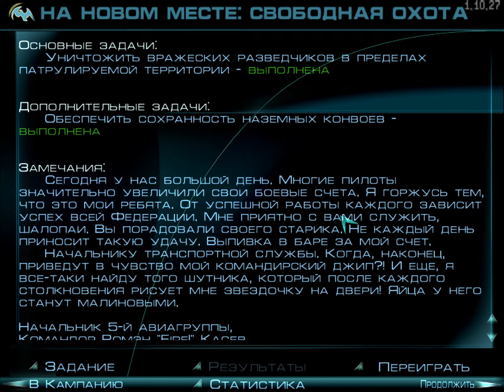Echelon Солдаты неба - В линейных частях!